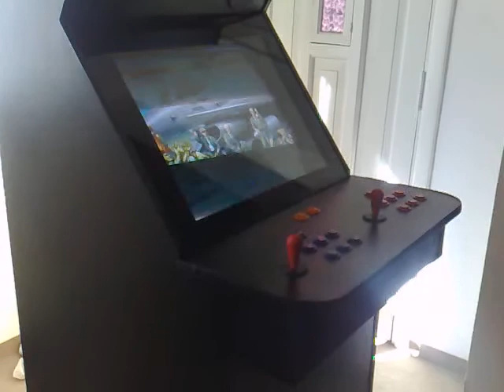Fichin Arcade Mame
Fichin con mas de 4500 juegos de mame. Pantalla de 29". para 2 jugadores.